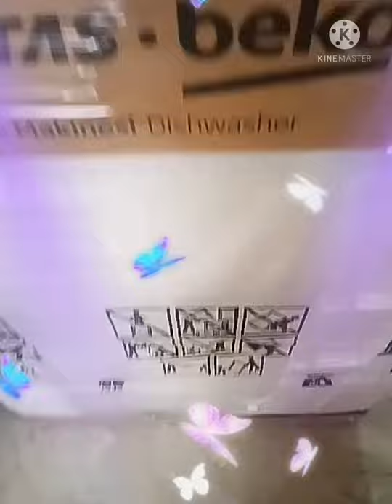Dishwasher Dishwasher Unboxing Dishwasher Voltas Becko dishwasher. 14 place dishwasher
Ram Family Gift
Ram Family Gift 2

Aditya goyal
How much utensils you can load in dishwasher.
dishwasher. Dishwasher Cleaning and Maintenance. How to Clean Dishwasher .Drainage Cleanling of Dishwasher.
Voltas Becko 14place Dishwasher.
Ram Family gift